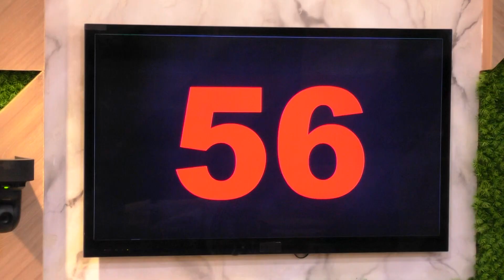PBB Connect Update 130 with Richard Juan | February 16, 2021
UBOS ANG GAMIT SA BAHAY NI KUYA!

Dahil sa pagkakaroon ng 56 violations ng mga housemates ay kukunin ni Big Brother ang 56 items mula sa kanyang bahay!

Paano kaya maga-adjust ang mga housemates ngayong iilan na lang ang gamit na natira sa Bahay ni Kuya?